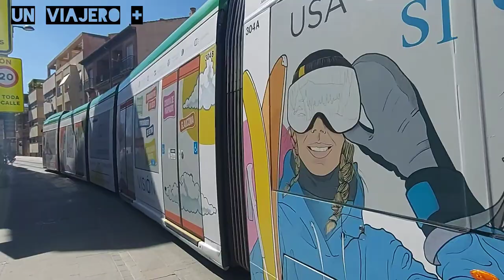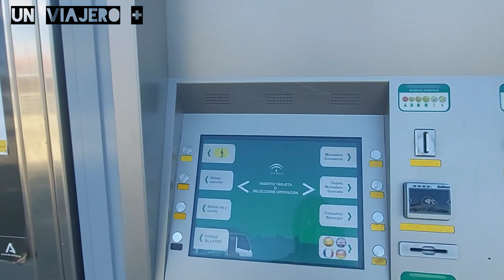🔴 ARMILLA Granada - España 🇪🇦.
Armilla uno de los más bonitos municipios de Granada. Te invito a conocerlo ✅️.